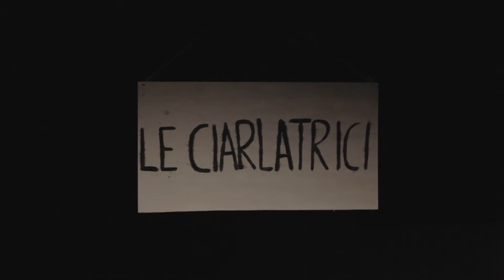Officina del Papillon | Collezione Centurini. Pitti Uomo 90.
Officina del Papillon | Collezione Centurni. Pitti Uomo 90.
"A Bag a Tie & Shoes"/ mercoledì 15 Giugno, dalle ore 19:00 alle ore 22:00 - Palazzo Pucci - Via de' Pucci, 4 - Firenze.

Regia: Diletta Fernandez
con: Annalisa Petrini
Si ringrazia: Francesco Locci e Strani Rumori Studio
Musiche: Cinturini (Lucilla Galeazzi - Valentino Paparelli)